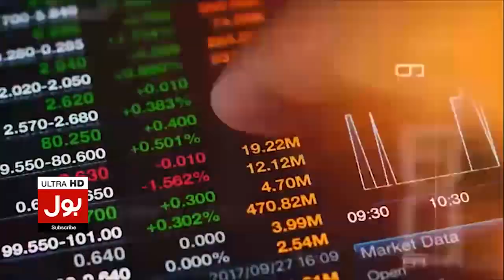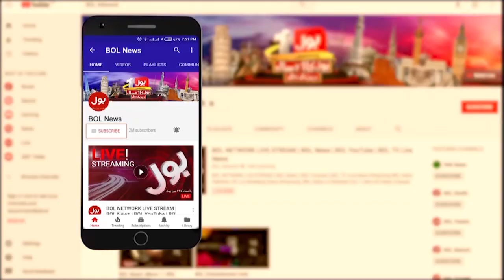PDM Going Down In Front Of PTI? | PMLN Shocked? | Tajzia with Sami Ibrahim